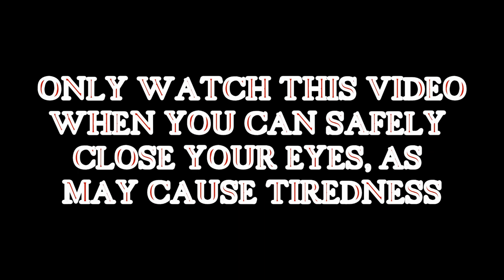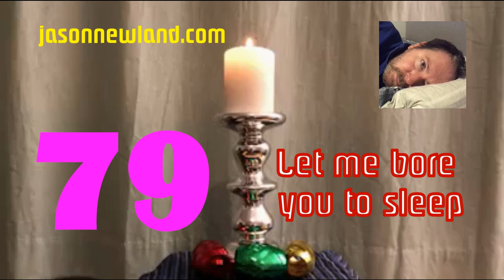(Old video) #79 Let me bore you to sleep (16th January 2019)